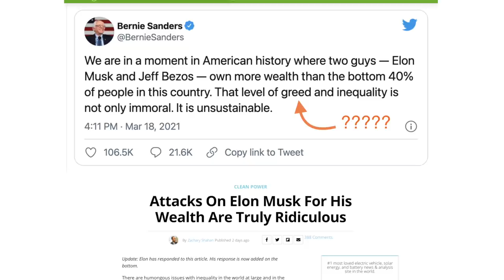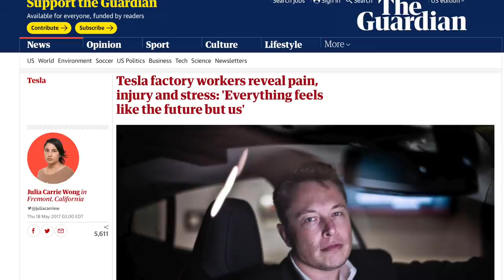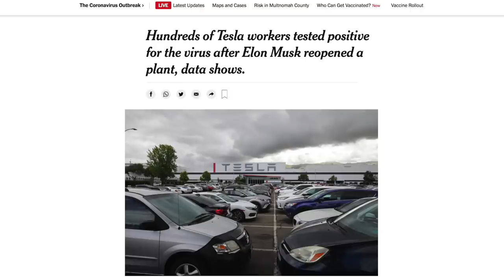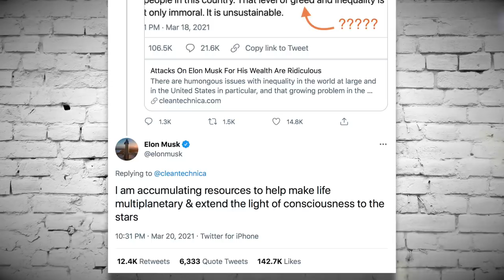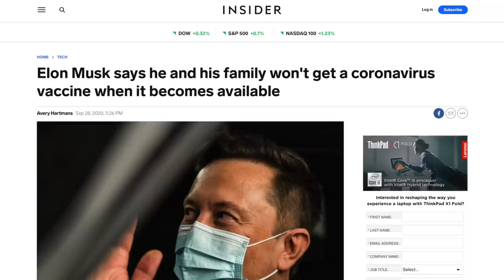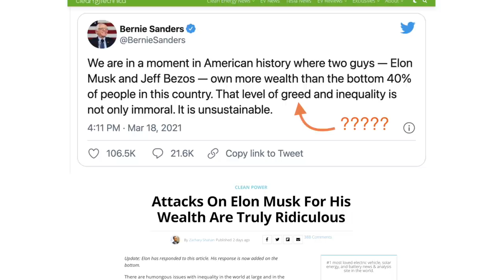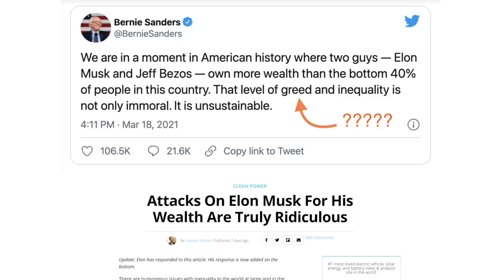Journalist Rushes to Elon Musk’s Defense After Bernie Sanders Dunks on Him